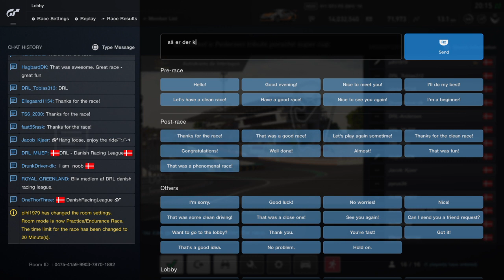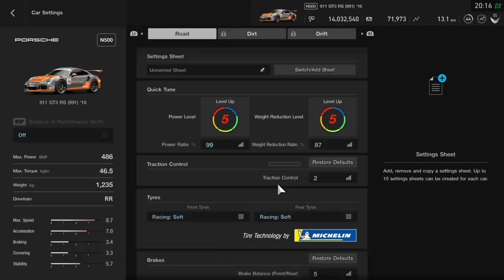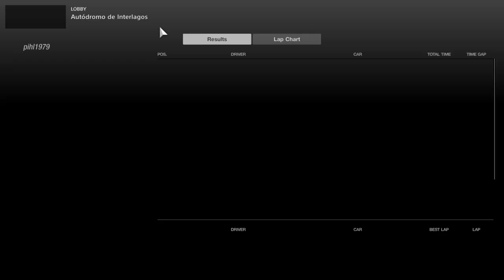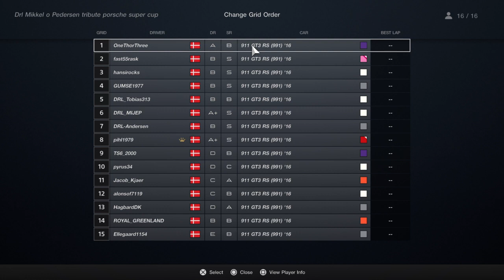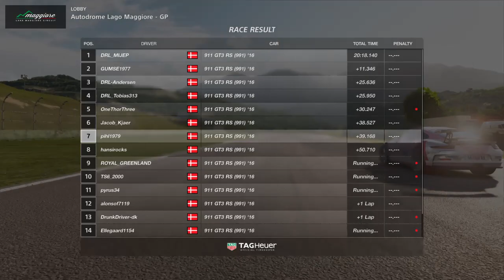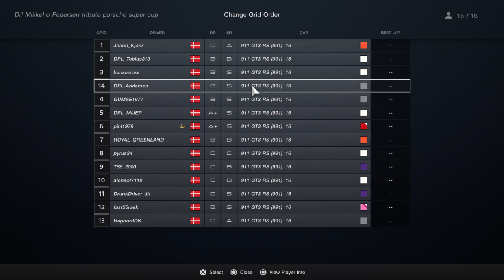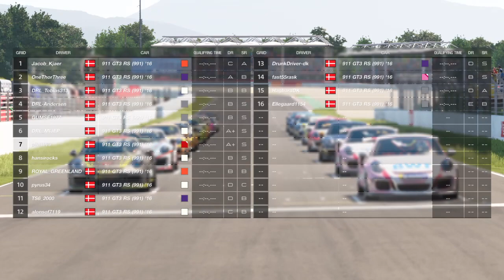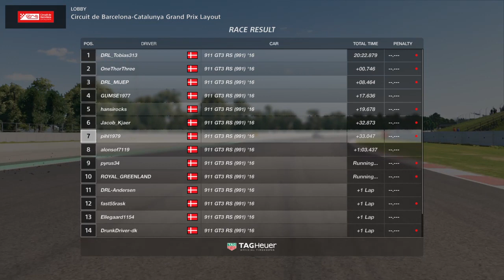DRL Mikkel O Pedersen Tribute